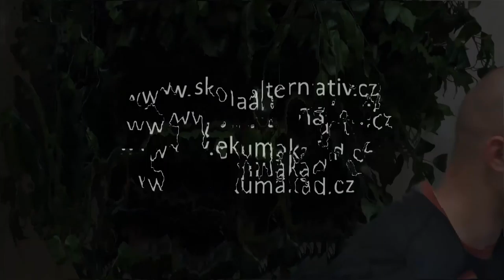Roland Zarzycki: TTIP a Polsko